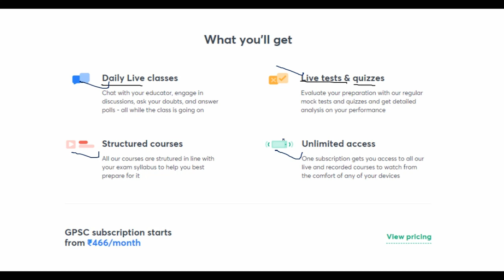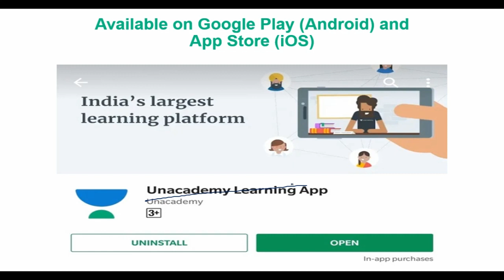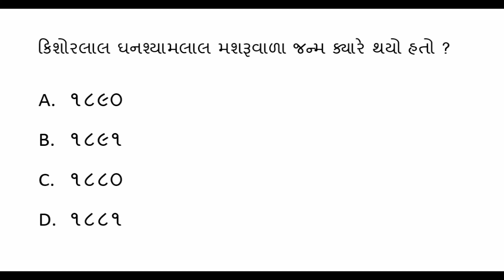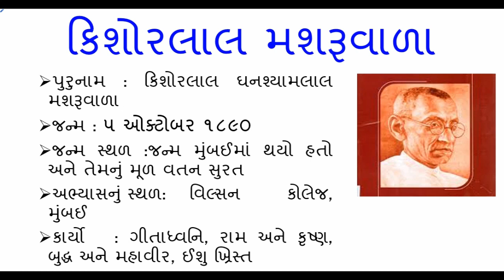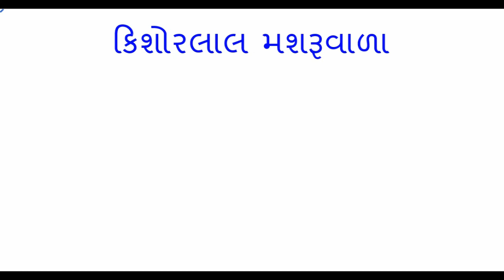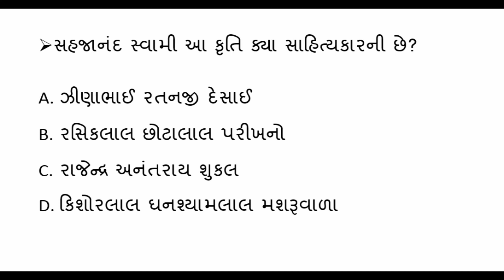Gujarati Sahitya ગુજરાતી સાહિત્ય || કિશોરલાલ ઘનશ્યામલાલ મશરૂવાળા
In this videos i explain about  Gujarati Sahitya ગુજરાતી સાહિત્ય  ॥ કિશોરલાલ ઘનશ્યામલાલ મશરૂવાળા
gujarati sahityakar pdf
madhyakalin gujarati sahitya
gujarati sahityakar and kruti

1. No delicacy or editing of the videos is allowed without the written permission of the publisher.

2. All the disputes are subject to jam khambhaliya Jurisdiction only. @ Copyright Reserved Welcome to KDSONAGARA Youtube channel